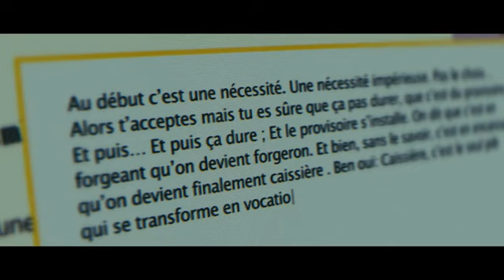Les Tribulations d'une Caissiere Bande Annonce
Les Tribulations d'une Caissiere Bande Annonce du film de Pierre Rambaldi avec Déborah François, Elsa Zylberstein, Nicolas Giraud. Au cinéma le 14 décembre 2011.

Bande annonce du film Les Tribulations d'un Caissiere